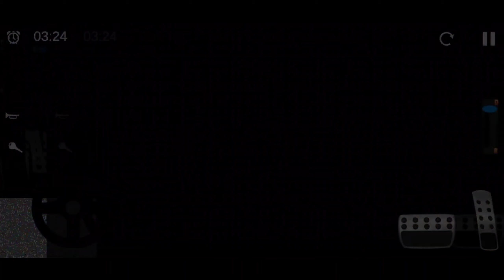Police car driving game video || Android games play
➣GAMES STOCK✓
Android Games Player✓

☞Features Channel - @globalgamerz